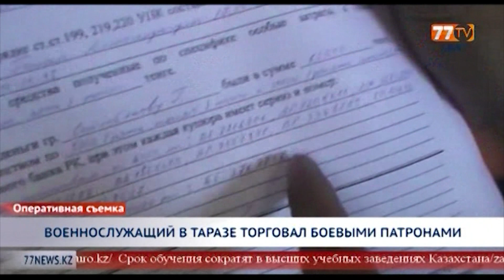ВОЕННОСЛУЖАЩИЙ В ТАРАЗЕ ТОРГОВАЛ БОЕВЫМИ ПАТРОНАМИ